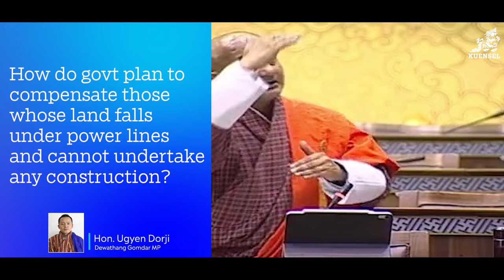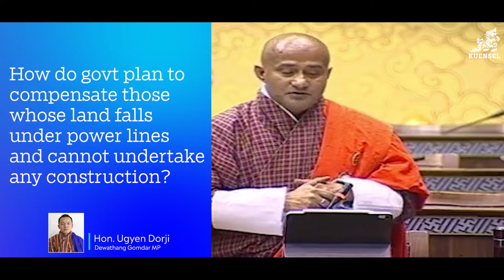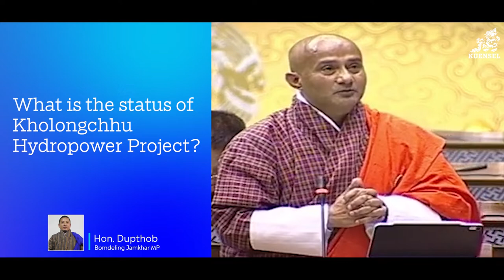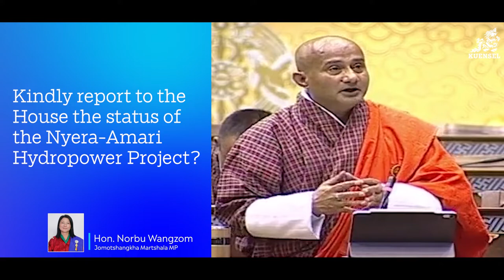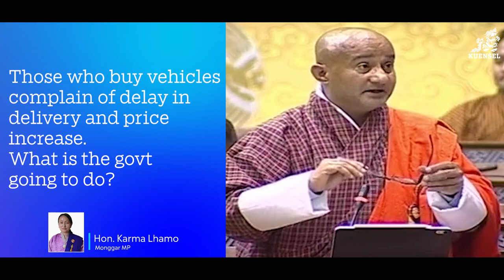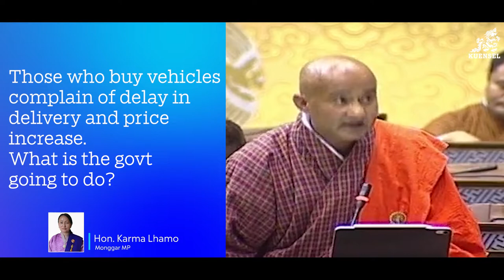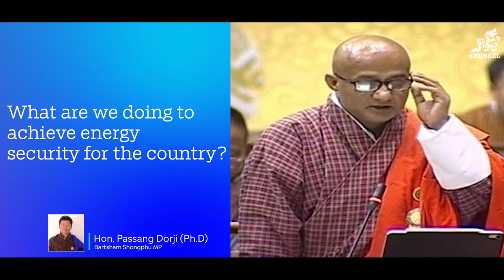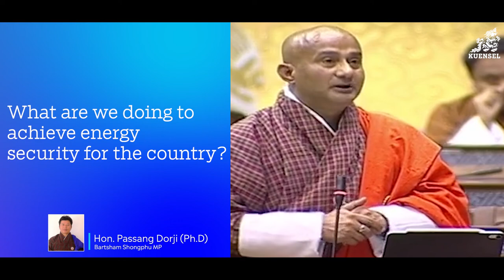Bhutan's energy security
𝗕𝗵𝘂𝘁𝗮𝗻 𝗰𝗮𝗻 𝗯𝗲𝗰𝗼𝗺𝗲 𝗲𝗻𝗲𝗿𝗴𝘆 𝘀𝗲𝗰𝘂𝗿𝗲 𝗶𝗻 𝗻𝗲𝘅𝘁 𝟯 𝘆𝗲𝗮𝗿𝘀: 𝗟𝘆𝗼𝗻𝗽𝗼 𝗟𝗼𝗸𝗻𝗮𝘁𝗵 𝗦𝗵𝗮𝗿𝗺𝗮
Thukten Zangpo
Bhutan at present is not energy secure, said Lyonpo Loknath Sharma. Adding 200MW of wind energy in the next 2 to 3 years, he said, could help the country achieve energy security.